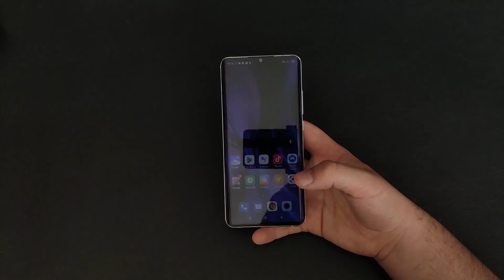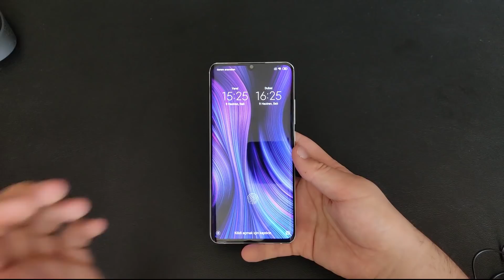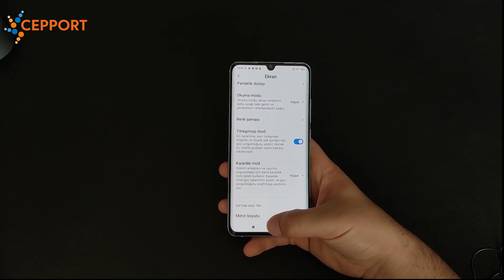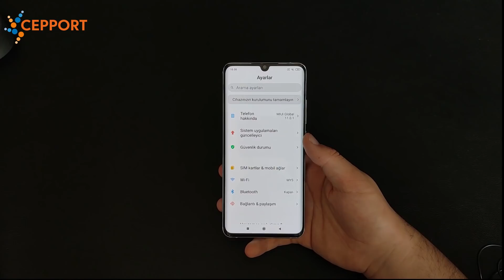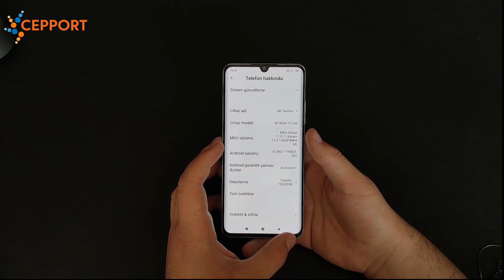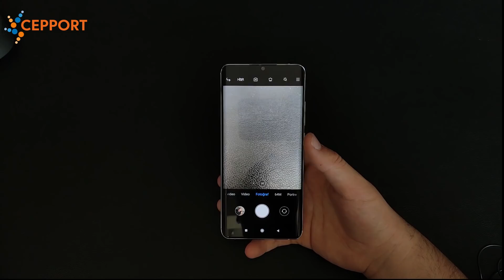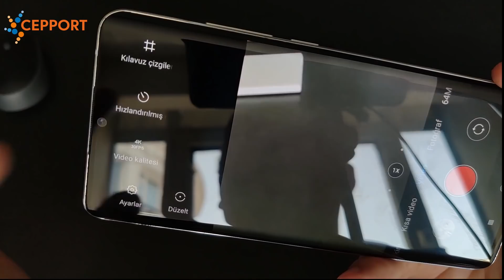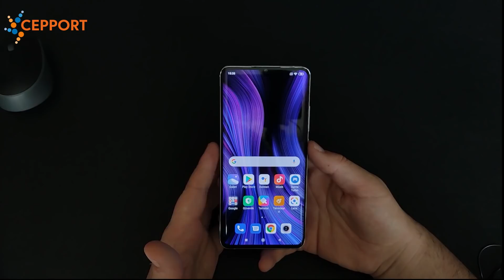Xiaomi Mi Note 10 Lite İlk Bakış | Abisi Yerine Alınır!